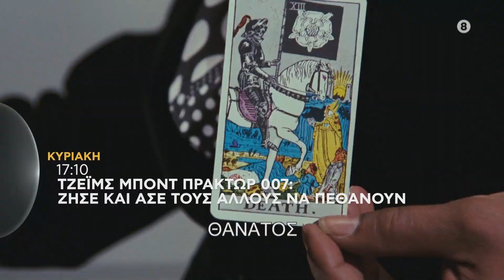ΤΖΕΪΜΣ ΜΠΟΝΤ ΠΡΑΚΤΩΡ 007: ΖΗΣΕ ΚΑΙ ΑΣΕ ΤΟΥΣ ΑΛΛΟΥΣ ΝΑ ΠΕΘΑΝΟΥΝ - trailer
Τζέιμς Μποντ Πράκτωρ 007: Ζήσε και Άσε τους Άλλους να Πεθάνουν(Live and Let Die), Κυριακή 28/8, στις 17:10